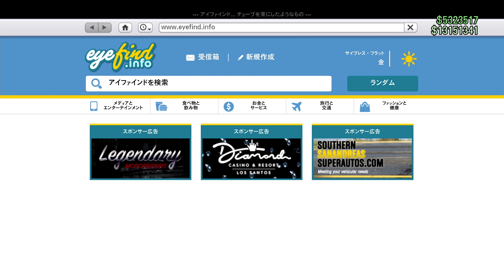【重要】またソロカヨペリコ強盗仕様変更・さらに大型アプデ後バグり散らかしたぶっ壊れクルマ・GTAオンライン・2021年７月26日